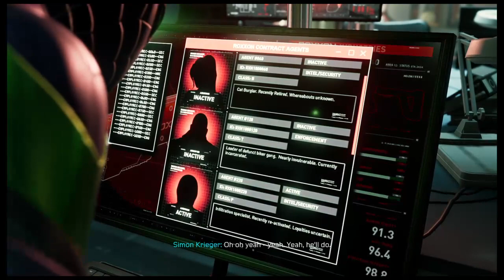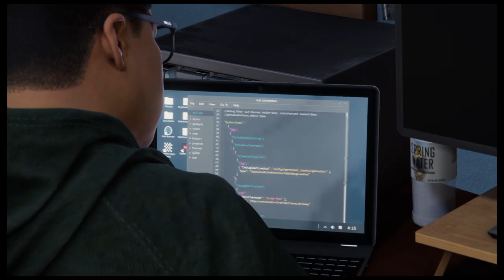Marvel's Spiderman : Miles Morales - Part 10 - "Thicker Than Blood"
Welcome to my playthrough of Spiderman : Miles Morales, this playthrough will include Main missions, side missions and much more.

Marvel's Spider-Man: Miles Morales is a 2020 action-adventure game developed by Insomniac Games and published by Sony Interactive Entertainment. It is a spinoff and continuation of 2018's Marvel Spiderman.